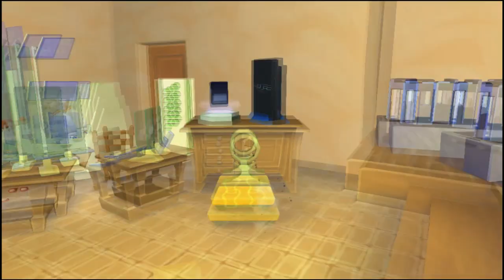Lets Play Ape Escape 2 Vol.28 (German) [Blind/100%]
So, der gelbe Affe ist gelegt und gefangen, aber Spectre konnte dennoch fliehen. Bevor wir aber weiter auf die Jagd gehen, entspannten wir uns erstmal ein bisschen musikalisch.